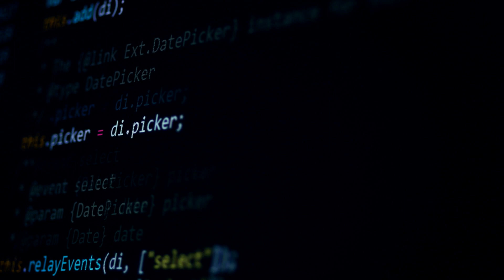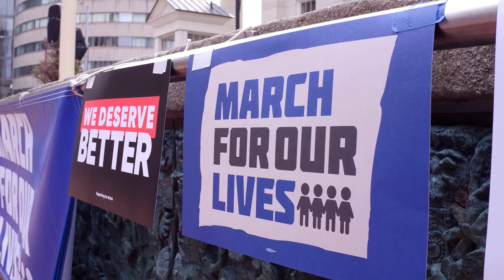What is God Today? God and Cyborg Life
Ilia Delio, in this sixth video of our seven-part series on "What is God Today?", explores God and Cyborg Life: "God is a boundary breaker. If we live into it, we become part of God's ongoing creativity. All boundaries that thwart love must be dissolved or overcome."